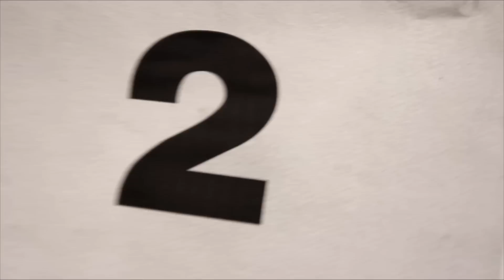Si El Dron No Grabará Esto, Nadie Lo Llega A Creer 😨